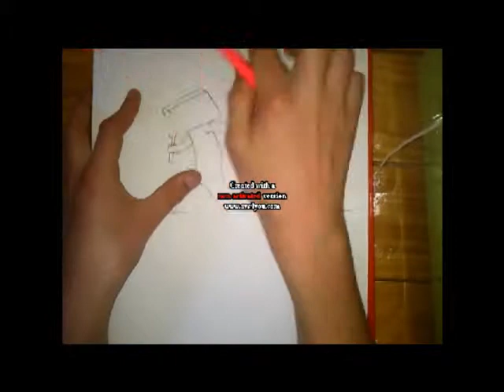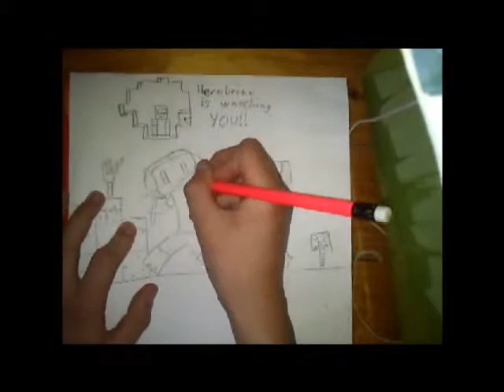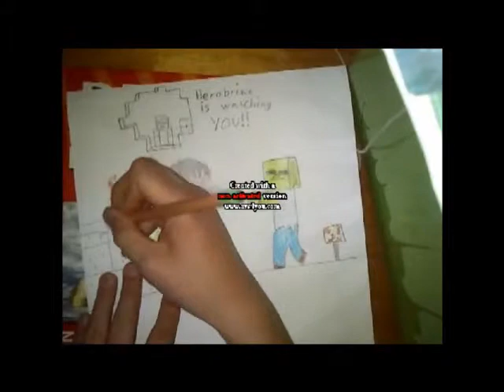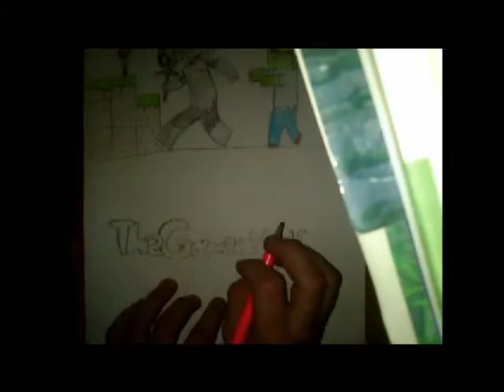speed draw minecraft by TheGamersWolf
Speed Draw